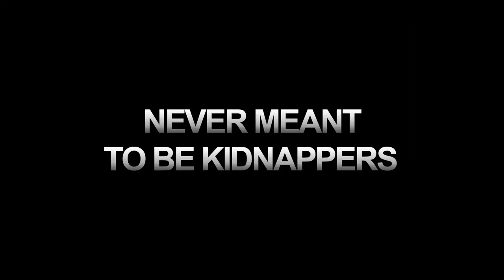VOICE OF SILENCE - Trailer | BIFFF 2021